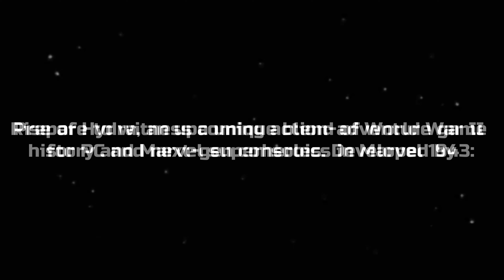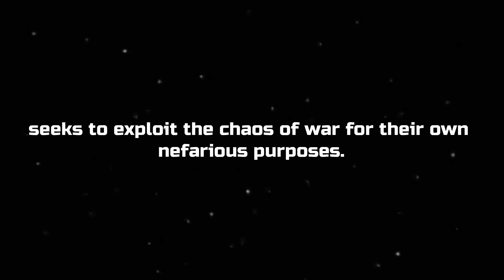Marvel 1943 Full Tech Demo (2025) 4K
Marvel 1943 New Tech Demo full preview - PlayStation 5, Xbox Series X, PC in 4K Ultra HD quality and 60FPS.

Marvel 1943: Rise of Hydra - Amidst the turmoil of war, worlds intersect. Skydance New Media and Marvel Games present an original narrative where a group of four heroes must bridge their disparities and forge a tentative alliance to face a mutual adversary. In the tumult of war, disparate worlds come together.

Release: 2025

00:00 - Tech demo
06:29 - New screenshots
07:32 - Trailer
09:37 - Game info